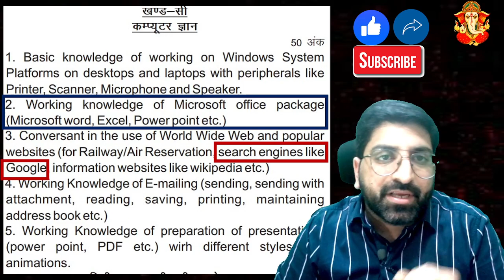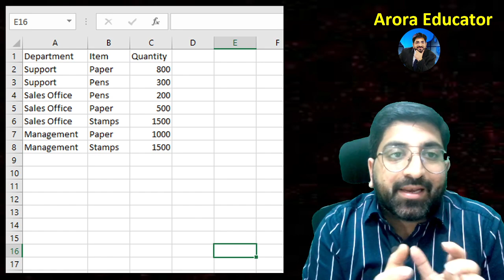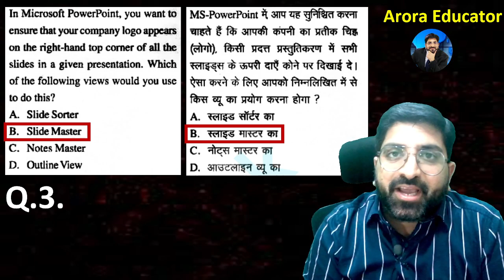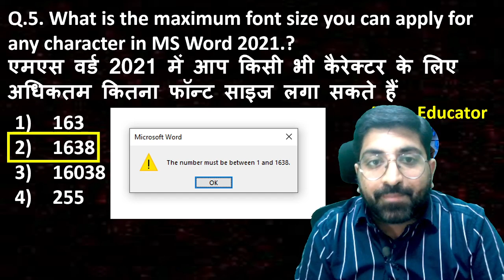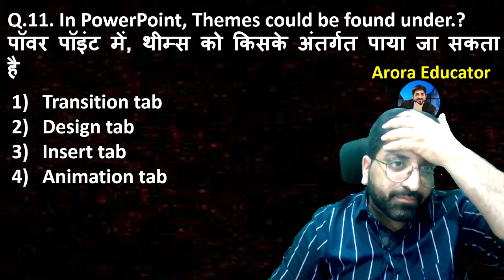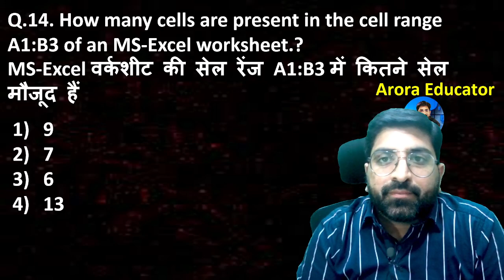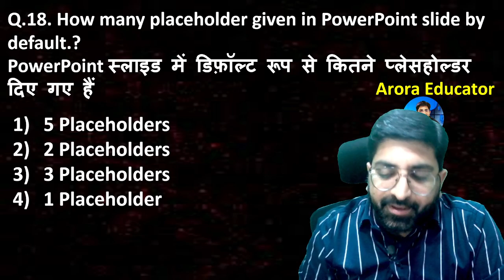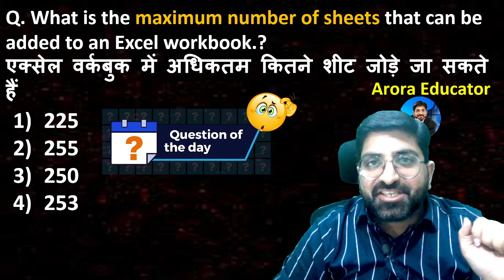UPPSC APS Computer Classes | UPPSC APS Vacancy 2023 | UPPSC APS Previous Year Questions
📲Process to Enroll in Batch📲
1-Install "Arora Educator" App from Play Store
2-Select course you want to join
4-After payment
5-Click on Course tab & access batch Videos & PDF
UPPSC APS Computer Syllabus 2023

UPPSC APS 2023 || अपर निजी सचिव (APS) परीक्षा 2023 || APS Computer Course
अपर निजी सचिव (UPPSC APS) परीक्षा 2023 Notification, New Syllabus, Exam pattern, Shorthand Typing
अपर निजी सचिव परीक्षा 2023 की संभावित तिथि??
अपर निजी सचिव परीक्षा तैयारी की संपूर्ण रणनीति??
अपर निजी सचिव परीक्षा की शैक्षिक योग्यता ?? अपर निजी सचिव परीक्षा के प्रश्नपत्रों का क्रम ??
अपर निजी सचिव परीक्षा में टाइपिंग, शॉर्टहैंड के नियम
अपर निजी सचिव परीक्षा का पाठ्यक्रम एवं पुराने प्रश्नपत्र ??
अपर निजी सचिव परीक्षा 2023 हेतु कौन सी किताबें पढ़ें ??